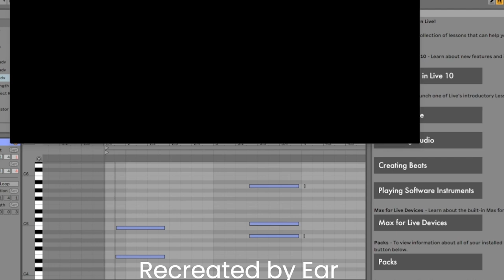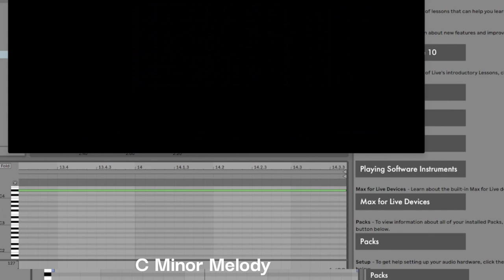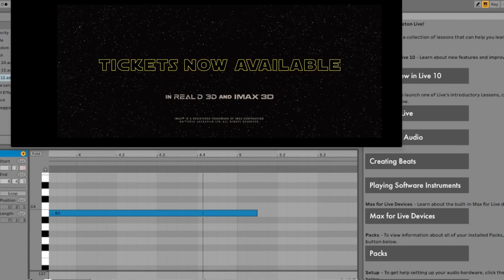Star Wars: The Force Awakens - Trailer Theme Remake [Ableton/Midi]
I made this remake by ear to learn how to orchestrate and write for Trailer Music. It was hard to sync up the audio with Ableton so I will put out a separate video with no Ableton just the trailer that is in Sync.